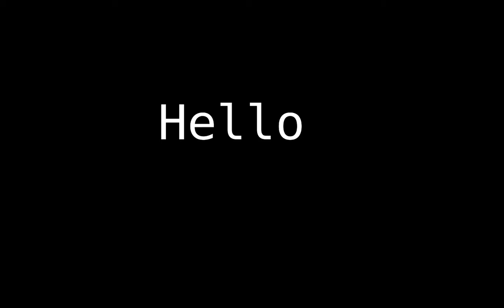The Great Flameheart War | Sea Of Thieves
i hope you all enjoy bucket simulator 2021, with mishaps, dumb ideas and more! you can buy bucket simulator 2021 season one now on steam and xbox